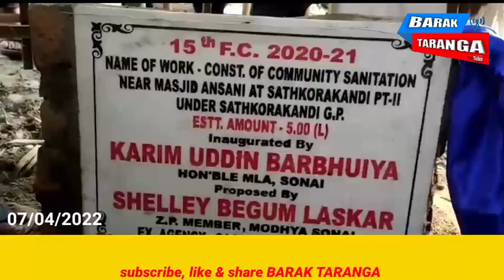মধ্য সোনাই জেলা পরিষদ এলাকায় তিনটি প্রকল্পের কাজের শিলান্যাস